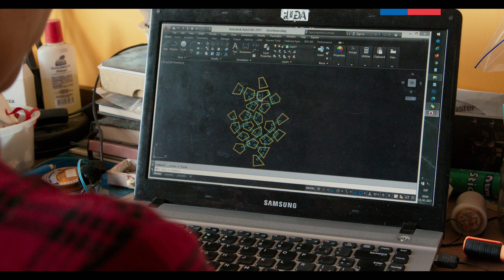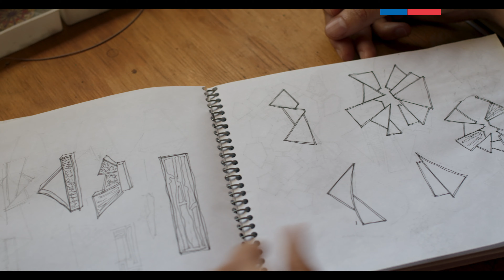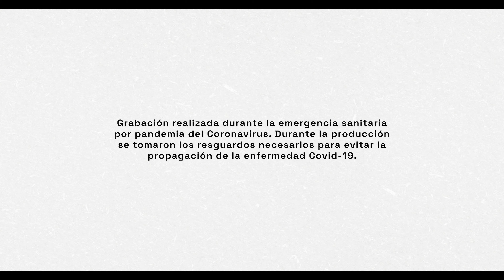T4:E1 "TRIZAS"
La joyera Claudia Urzúa recolecta trozos de vidrios rotos para dar forma a piezas de joyería contemporánea, poniendo en valor y resignificando este material considerado solo como basura.

Disciplina: Artesanía
Región: Los Ríos
Duración: 10 minutos
Dirigido por: Cristóbal Azócar
Protagonistas: Claudia Urzúa